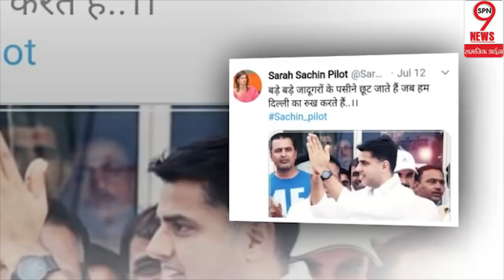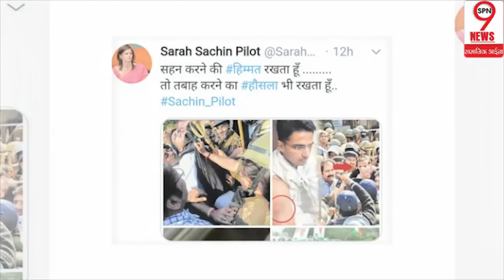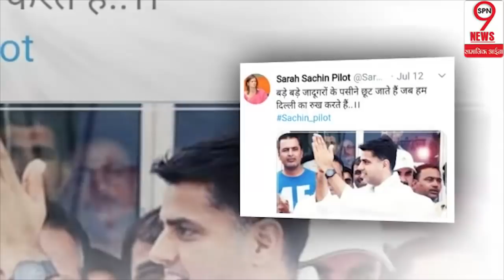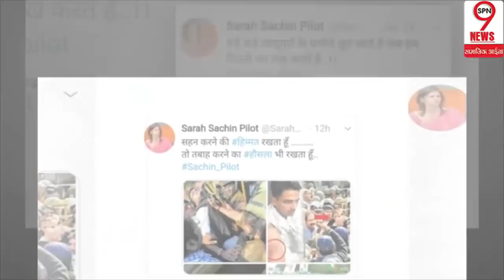सचिन पायलट की राजनीति पर पत्नी सारा ने कही ये बात, कांग्रेस पर किया वार…